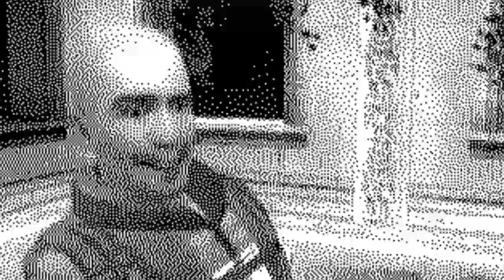Empresa Bicéfalo - ⌂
Domador, triunfador, hombre de hierro: tu grey de esclavos ágiles conjura contra mí, que en mi defensa no he de mover las manos, o vengan a romper en la llanura de mis huesos y mi carne tus mastines. Clava en mí tus puñales homicidas, desgárrame.

Acaríciala con cuidado
Está recién cortada

Cierra la ventana para llorar mi angustia
Cierra bien esas puertas madre mía